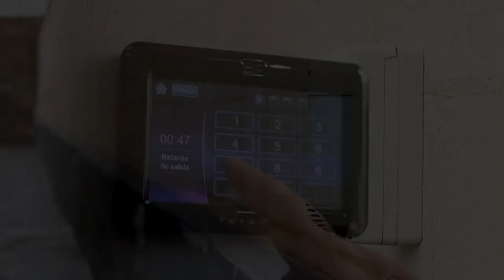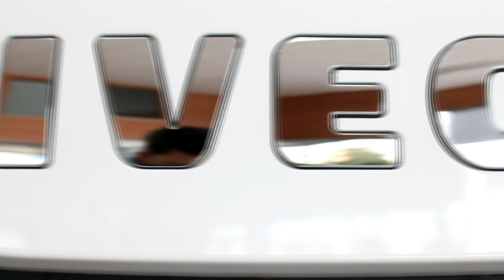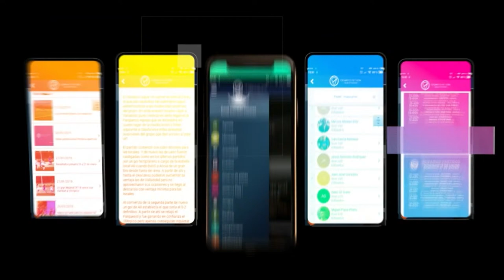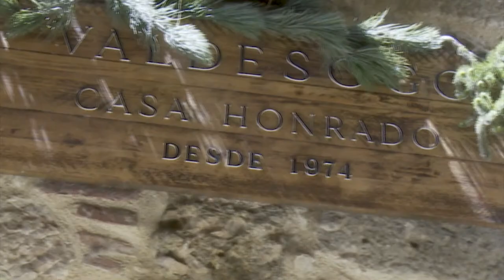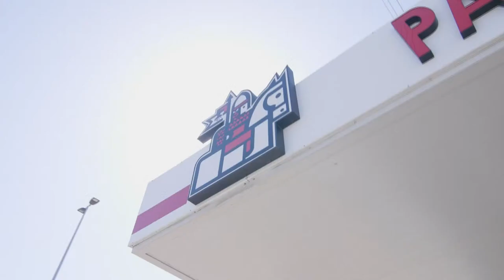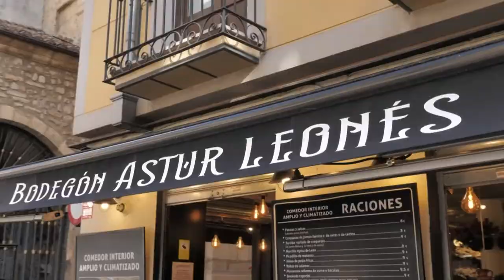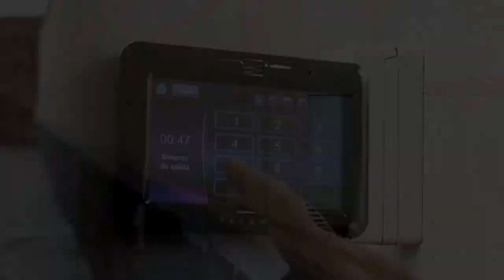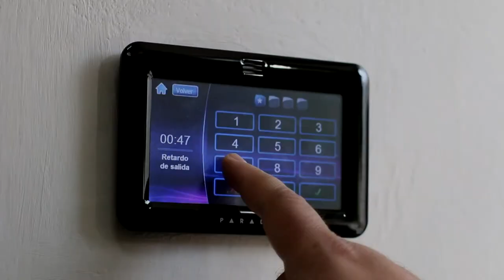🔴📡CD. OLÍMPICO DE LEÓN vs UD LLANERA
Jornada 13

¡Vive! ☺☺ ¡Comparte! ☺☺ ¡Disfruta!
🌐🌐🌐 987tv 🌐🌐🌐

📡 Somos directo
🎦 Somos entretenimiento
🆕 Somos actualidad